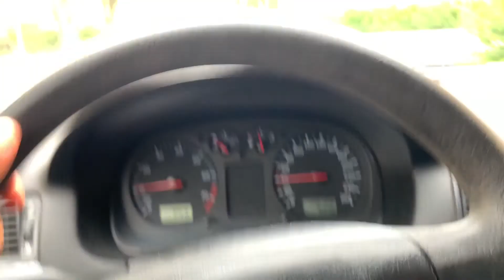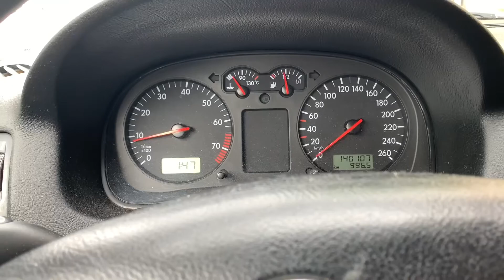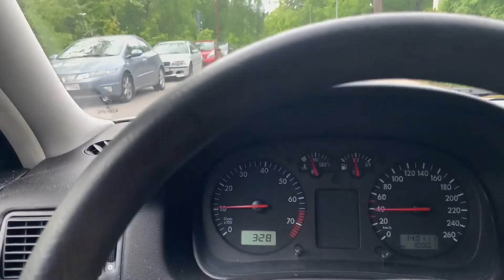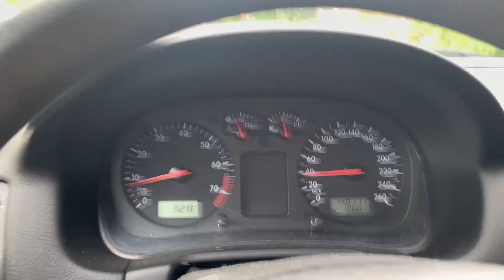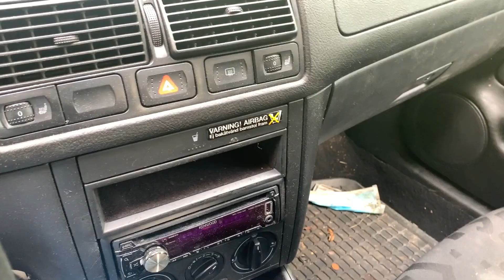MY DEAR CAR